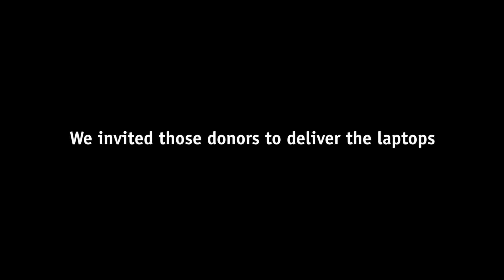See how your donation helps kids grow up great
Signing your name to a pledge form, or slipping money into the hands of the less fortunate usually brings a rush of instant gratification. It feels good to help people. But when those feel good vibes ebb away, donors are often left wondering how their contribution fits into the bigger picture.  Last week, our long time donor, Emily Parent, had a chance many donors don’t often get: the chance to connect A to B and see first-hand the tremendous impact of her gift.